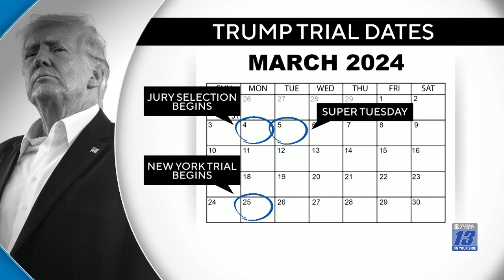Federal judge sets Trump's trial date for March 2024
U.S. Judge Tanya Chutkan, set a trial date in the federal court case for former President Donald Trump, in the alleged 2020 election interference.  The D.C. trial ironically, will coincidentally coincide right along with one of the biggest election days, in the 2024 Republican presidential primary.  Looming questions circle about the timing of the trial backing up against the GOP presidential race.